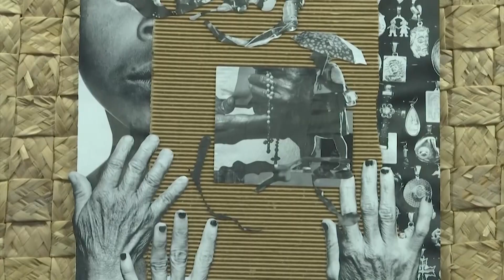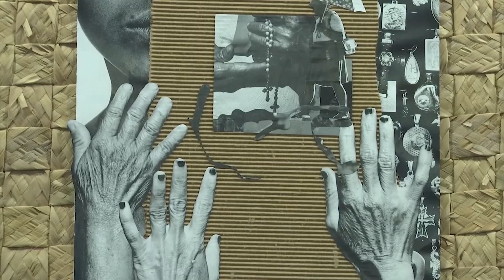PIAUÍ PARTICIPA SEMANA NACIONAL DE MUSEUS